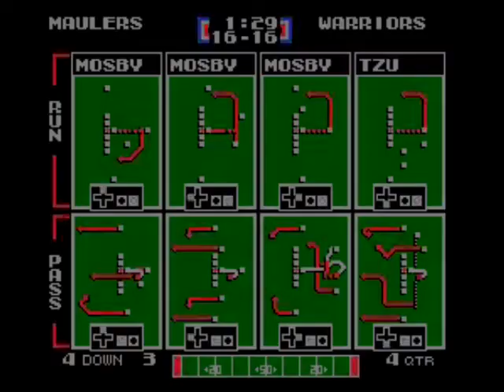TFO 2017 WEEK 11: Atlanta Maulers vs World's Warriors (SNS)